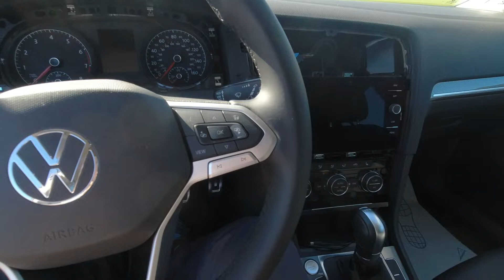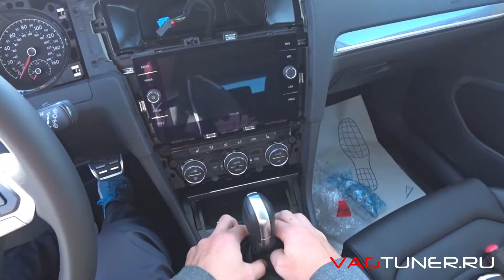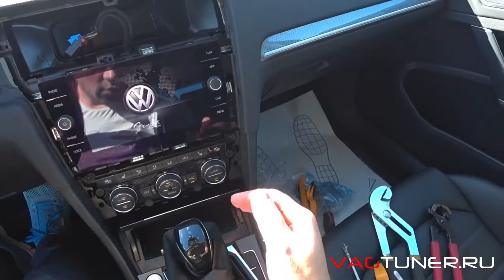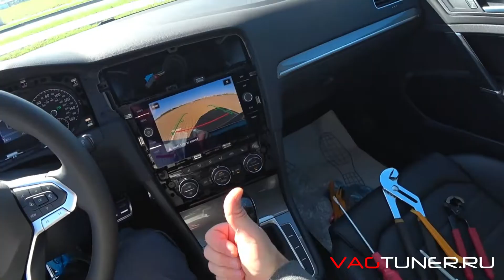Ручка кпп с подсветкой от MK8 и защита дверных петель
В видео покажу как установил новую ручку кпп с подсветкой от нового поколения Golf MK8, а так же поставил защитные крышки на дверные петли и замки.
Заказать ручку можете по ссылке ниже

Если Вы не видели другие видео из проекта «Гольф Мечты из США», то можете посмотреть по ссылкам ниже:

Если Вам нужен проверенный и надежный дилерский автомобиль с прозрачной историей, могу помочь с:
- Подбором, проверкой, доставкой, восстановлением б/у автомобиля из Европы, Китая, США, Беларуси под ключ;
- Покупкой, доставкой новых автомобилей из Европы, Китая, США;
- Подбор, доставка оригинальных запчастей из Европы, Китая;
- Дооснащением любого автомобиля штатными и нештатными опциями.
VAGTUNER.RU
★Индивидуальный подход к каждому клиенту!
★Прямые поставки запчастей и аксессуаров от производителей!
★Гарантийная и техническая поддержка от заводов-изготовителей!
★Вдохните новые технологий в ваш автомобиль!
★Опыт работы более 10 лет!
Мы в интернете:
На нашем канале мы выкладываем ролики с покупкой и восстановлением автомобилей, обзорами автомагнитол, камер заднего вида, выдвижных порогов и прочей интересной электроники и автоаксессуаров, которые можно установить на Ваш автомобиль, а так же размещаем инсайдерскую информацию о новинках, предоставленную нашими китайскими партнерами.